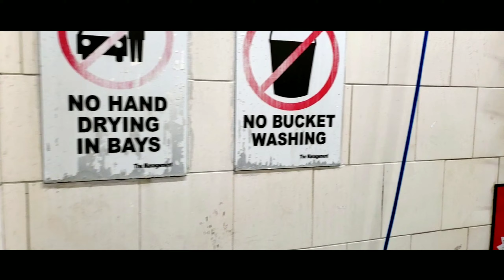Chrysler 300s mods / upgrades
Chrysler 300s 2015 mods lowered,scatpack rims powder coated black, custome front splitter lip, side skirts, rear skirts more soon?